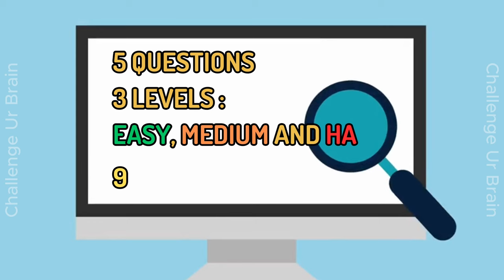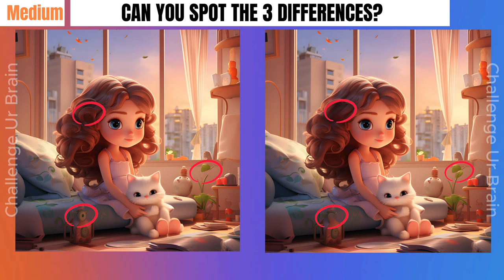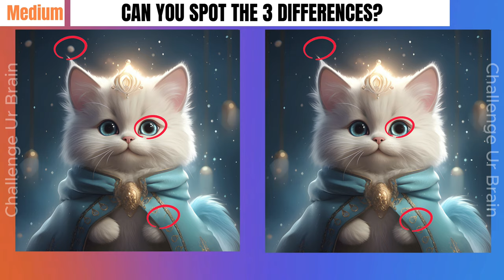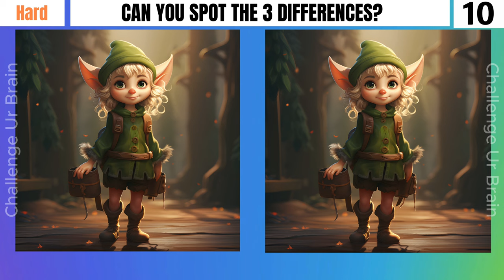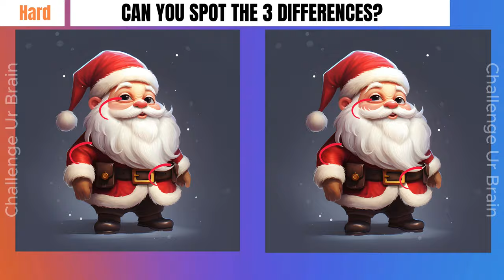Spot the difference : 99% can't find all differences [3 levels] [Find the differences 006]